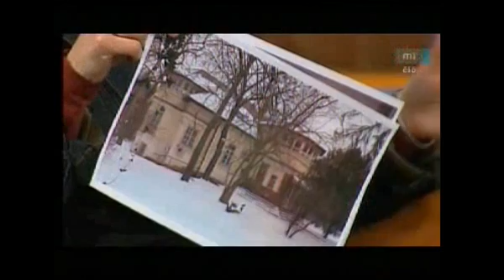Szalai Annamária az MTV Ma reggel című műsorában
A Nemzeti Média- és Hírközlési Hatóság elnöke szerint a magyar médiaszabályozás megfelel az európai normáknak. Szalai Annamária pénteken az m1 Ma reggel című műsorában azt mondta: az európai parlamenti meghallgatáson politikai vita zajlott, amelynek résztvevői közül többen nem ismerték sem a magyar médiatörvényt, sem a többi európai tagállam szabályozását.
Nehéz elvitatni, hogy Magyarországon sajtószabadság van -- jelentette ki Szalai Annamária, aki a csütörtöki európai parlamenti meghallgatáson elhangzottakra reagálva közölte: ha hiányosságok vannak a médiatörvényben, akkor a jogalkotó dolga és kötelessége, hogy változtasson azon, a hatóság pedig jogalkalmazóként végrehajtja a döntést.
Az Európai Parlament szabadságjogi szakbizottsága csütörtökön Brüsszelben tartott közmeghallgatást a magyarországi helyzetről, az elmúlt időszak magyar jogalkotási folyamatáról. A tanácskozáson többször is szóba került a médiatörvény.
Szalai Annamária elmondta, hogy a médiaszabályozás a tagállamok hatásköre, az Európai Bizottság általában nem kapcsolódik be ebbe a munkába, egyeztetés azonban természetesen van.
Az NMHH elnöke sajátosnak nevezte a Klubrádió körül folyó európai vitát is, mert „a frekvenciahasznosítás is tagállami hatáskör".
Mi a magyar és az európai szabályok szerint jártunk el" -- jelentette ki a rádió által használt frekvencia pályáztatásával kapcsolatban Szalai Annamária. Az elnök szomorúak nevezte, hogy a médiaügyekkel foglalkozó európai bizottság és annak albizottsága úgy mond véleményt a pályáztatásról, hogy nem ismeri a háttérjogszabályokat, illetve olyan európai elvekre hivatkozik, amelyek nem vonatkoznak a médiaszabályozásra.
Döbbenetes, hogy miközben meghallgatják az egyik felet, a másikat nem" -- reagált Szalai Annamária arra, hogy a csütörtöki tanácskozáson Arató András, a Klubrádió vezérigazgatója is részt vett. Az elnök hozzátette, hogy már számos levelet írt Neelie Kroesnak, az Európai Bizottság médiaügyekben illetékes alelnökének, amelyben felajánlotta a magyar hatóság segítségét, de egyeztetés ennek ellenére nem volt.
Ha elolvasta volna a biztos asszony az általunk írt leveleket, és nem csak az egyik felet hallgatja meg, akkor nem mondott volna ilyet, ami hemzsegett a tévedésektől" -- jelentette ki Szalai Annamária, hozzátéve: nem szeretné, ha az emberek azt hinnék, az Európai Unióban az a demokráciafelfogás, hogy csak az egyik felet hallgatják meg, a másikat nem.
A meghallgatáson részt vett Navracsics Tibor miniszterelnök-helyettes is, aki a médiatörvénnyel kapcsolatban közölte: ha elkészül a módosítási tervezetet, akkor azt elküldik a strasbourgi székhelyű testületnek véleményezésre.
Szalai Annamária a reggeli műsorban beszélt arról az oktatóközpontról is, amelyet a hatóság hoz létre. A Hűvösvölgyi úti épületben a gyerekek játszva, biztonságos környezetben, szakemberek segítségével ismerhetik meg az internet és a média világát, és szembesülhetnek annak veszélyeivel is. (MTI)